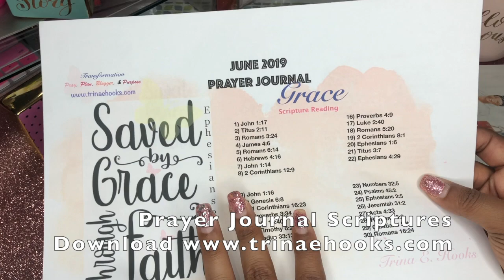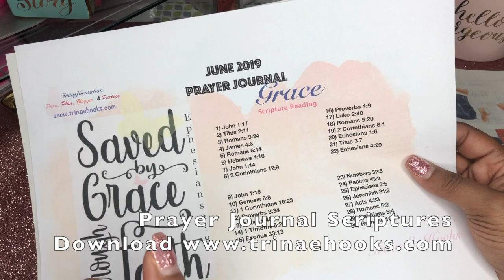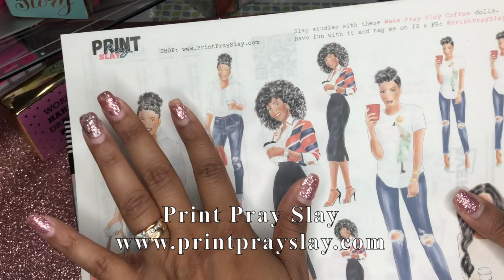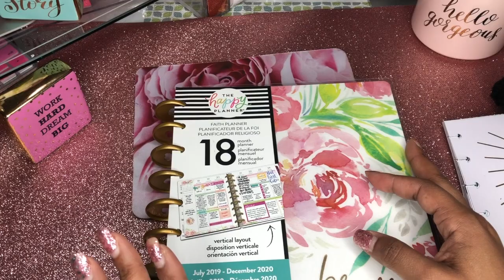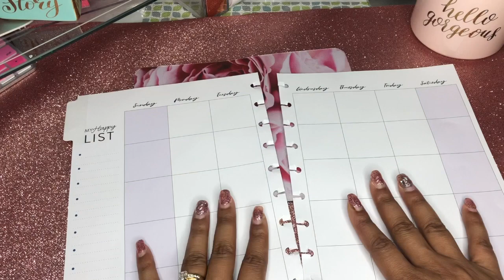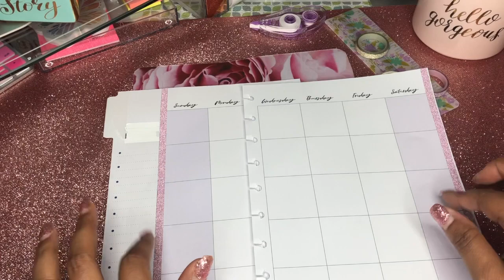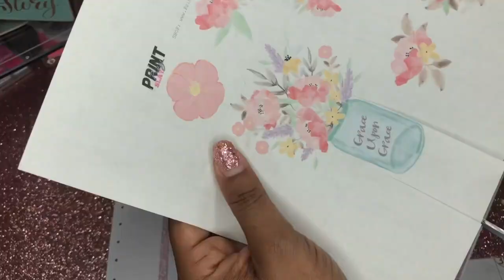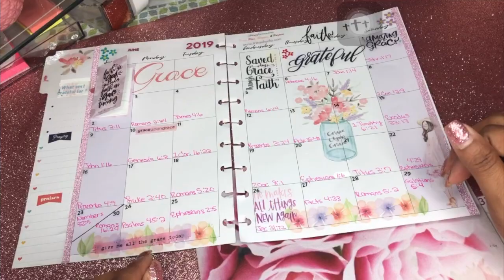How do I set up my prayer journal?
This video is about Prayer Jouneral June 2019 M 1
Plan with me bible journal.

🌸Book Trina E. Hooks for your next Event